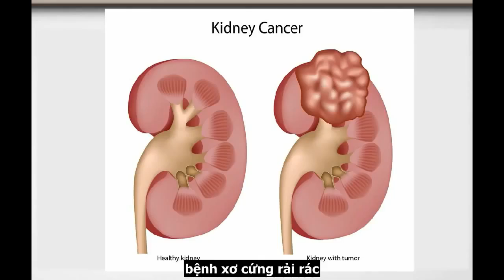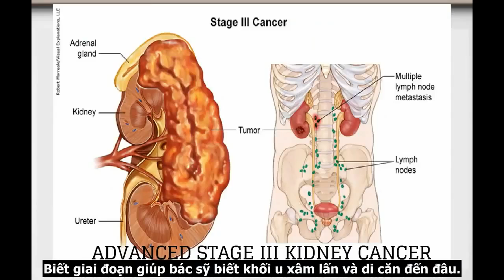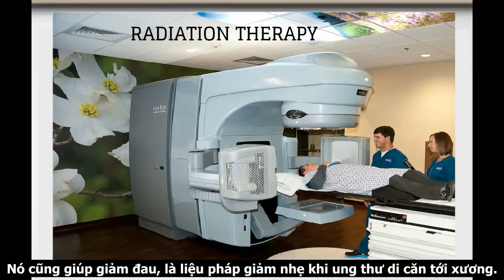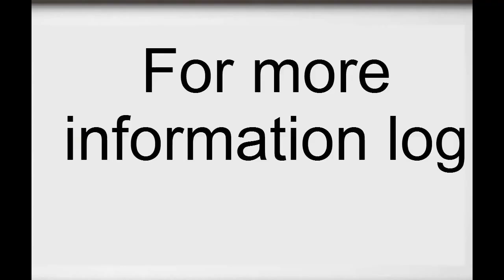Ung thư thận - Hiểu biết bệnh ung thư thận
Ung thư thận chiếm ít hơn 1% tổng số các bệnh ung thư. Nó tương đối phổ biến ở nam giới hơn nữ giới, và chủ yếu được phát hiện ở những người trong độ tuổi trung niên. TÌm hiểu nguyên nhân ung thư thận để có cách chữa trị tốt nhất Kênh khoa học sức khỏe cung cấp thông tin về bệnh tật, cách phòng tránh phương pháp chữa trị hiệu quả.